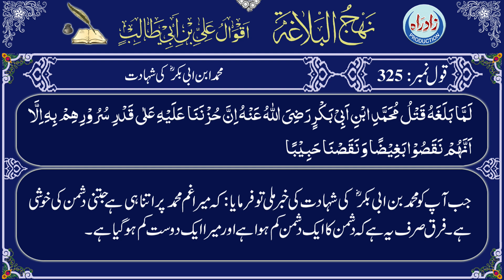Nahjul Balagha | Qaul 325 with Urdu translation by Allama Zeeshan Haider Jawadi